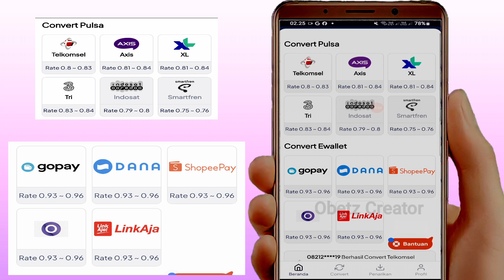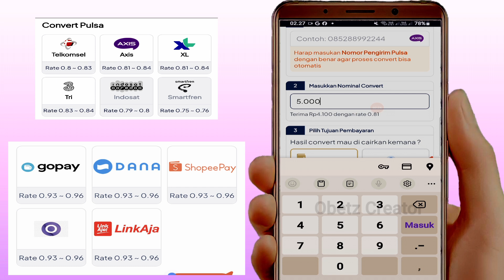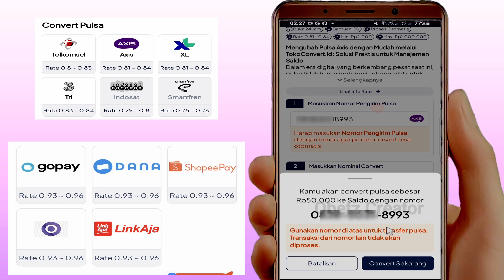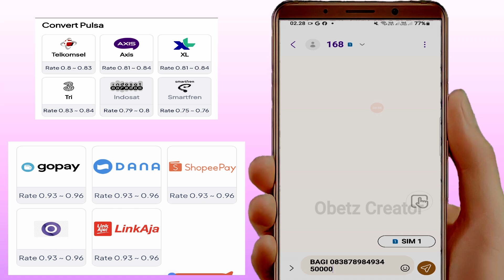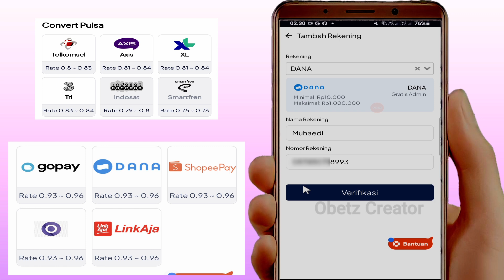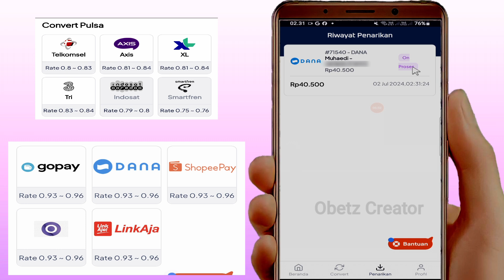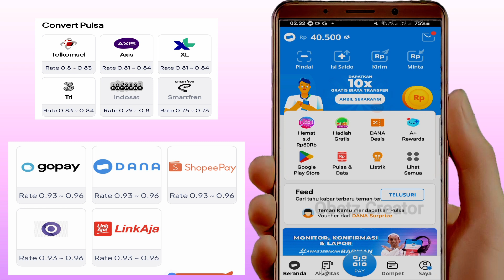Convert Pulsa Ke Dana 2024 - Convert Pulsa Rate Tinggi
Cara Convert Pulsa Ke Dana 2024 - Convert Pulsa Rate Tinggi

saran:
jika kalian hendak convert pulsa ke saldo. cari review terbaru aja. untuk memastikan kelancaranya

semoga bermanfaat.